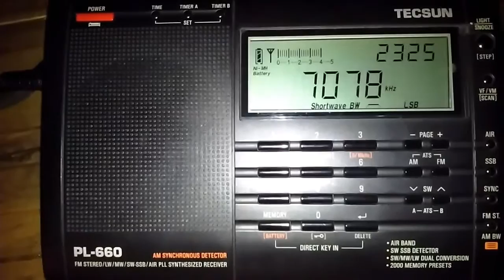7078 KHZ JT65 LSB captada en Mendoza (ARG) con Tecsun PL-660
Gracias al compañero del grupo de FB Klaus Boecker que reportó su escucha, saqué mi Tecsun al balcón y con la antena de hila de la Kaito 1103 pude registrar algo de este modo de transmisión . Gracias por pasar y 73!
Antena de hilo Kaito 1103 11 mts
QTH: Las Heras, Mendoza, (ARG)
Nota: La primera escucha fue con la Kaito 1103 pero realmente la Tecsun PL-660 le supera largamente en modo SSB